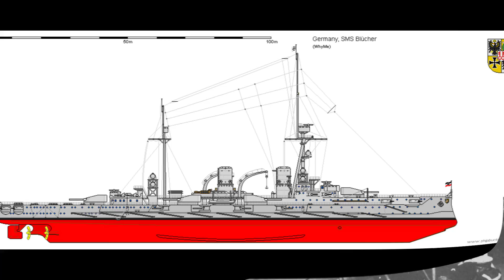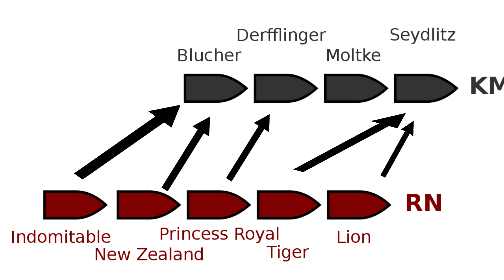Podwójna klątwa - Odsłona Pierwsza!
Dla niemieckiej marynarki wojennej dwa razy imię krążownika Blucher okazało bardzo pechowe.
W dzisiejszym odcinku pierwsza odsłona dramatu w dwóch aktach.